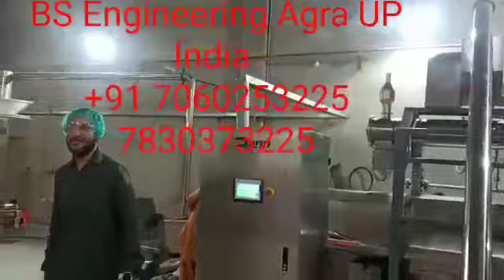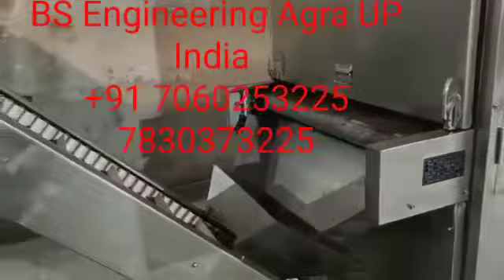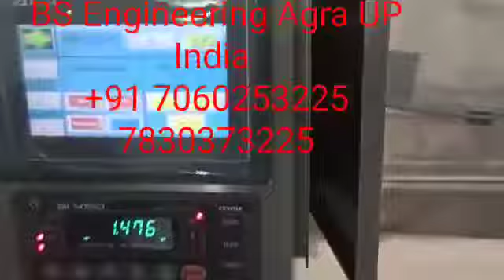How to Make Floating Fish Feed New Business Startup # Floating Fish Feed +91 7060253225. 7830373225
Mr. Bhupendra Singh Nohwar
 MANUFACTURER OF ALL TYPE OF FOOD & SNACKS PROCESSING PLANT/ FISH FEED MAKING MACHINE / CATTLE FEED MAKING MACHINE / POULTRY FEED MAKING MACHINE AND PET FEED MAKING MACHINE , PACKAGING MACHINE

We supply and export all types of machines of a standard size and the finest quality to offer maximum production rate at a low operating cost.

 OUR OTHER MACHINERIES
1. Corn Puff Making Machine
2. Pola Making Machine
3. Bambu Making Machine
4. Puff Making Machine
5. Ring Making Machine
6. Cheese ball making machine
7. Kurkure Making Machine
8. Pola Extruder Machine
9. Kurkure Extruder Machine
10. Corn Puff Extruder Machine
12.Ring Puff Extruder Machine
13.Cheese Ball Extruder Machine
14. Katori Making Machine
15.Extruder Machine
16.Katori Extruder Machine
17.Kurkure Extruder Machine
18.Pop Corn Making Machine
19.Batch Mixture Machine
20.Conveyor Machine
21.Roster Machine
22. Flaver Drum
23.Masala mixture Drum
24.Masala Coating Drum
25.Masala Coating Pan
26.Batch Fryer
27.Rectangular Batch Fryer
28.Pneumatic Collar Type PLC Based Packing machine Machine
29. Pneumatic Packing machine
30.FFS Packing Machine
31.Masala Packing Machine
32..Powder Packing Machine
33.Jeera Packing Machine
34.Namkeen Packing Machine
35.Snakes packing machine
36. Fish Feed Making Machine
37. Poultry Feed Making Machine
38. Cattle Feed Making Machine
39. Floating Fish Feed Making Machine
40. Pet Feed Making Machine
Product Description of Feed Machineries.

Salient Features:
• Continues cooking food extruder
• Specially design with main bearing nousing fitted with bearing
• The main structure is made by mild steel tube frame with feeding screw
• Screw and barrels and made of alloy steel die head bolts and nuts are of high tension
• All standard fitting

Additional Information:
• Port of Dispatch: New Delhi Port
• Delivery Time: 30 Day after Confirmation
• Packaging Details: Wooden Crates

BHUPENDRA SINGH
Manufacturers Of
All Types Food processing Machine  & All Types Pouch Packing Machine
NADLALPUR HATHRAS ROAD AGRA  UTTAR PRADESH INDIA